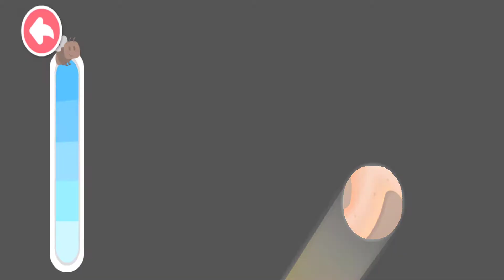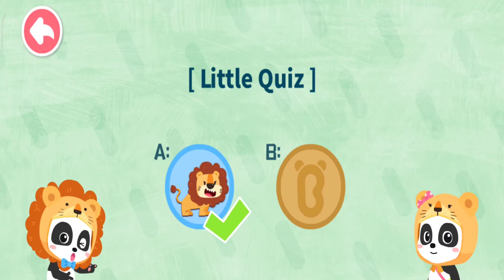Baby Panda’s Dinosaur Planet,Town World,First Aid Tips,Earthquake 2,Princess Make up Snowball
Baby Panda’s Dinosaur Planet,Town World,First Aid Tips,Earthquake 2,Princess Make up Snowball,Animal Family,Music Concert,Camping Trip

After Jurassic World, Baby Panda’s Dinosaur Planet presents brand new dinosaurs. In this dinosaur game, you can transported to a prehistoric world where dinosaurs still roam free, and explore facts about each dinosaur! Learn about dinosaurs while you feed them and play with them!

HATCHING
Cover dinosaur eggs with your carefully picked leaves, and crack each heat ball. The egg shell will break. Soon, a baby dinosaur will hatch from it!

FEEDING
The meat eaters or the plant eaters? Feed dinosaurs and find out! Make sure they get enough food they want!

PLAYING
Play games with dinosaurs and be friends with them. Tickle dinosaurs and keep them laughing! More dinosaur knowledge can be found!

FEATURES
- Learn about 6 species of dinosaurs in an audio museum.
- 10+ fun and interactive dinosaur mini-games to enjoy.
- Filled with inspiring animation and surprises.
- Free to download with no in-app purchases.